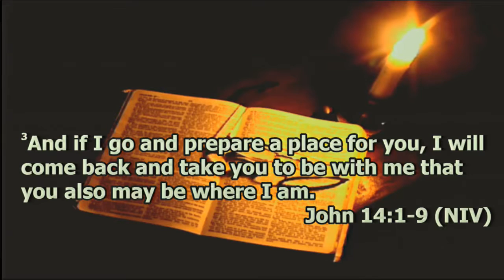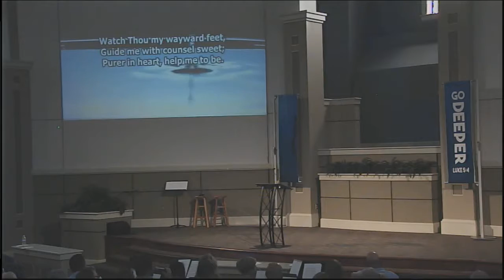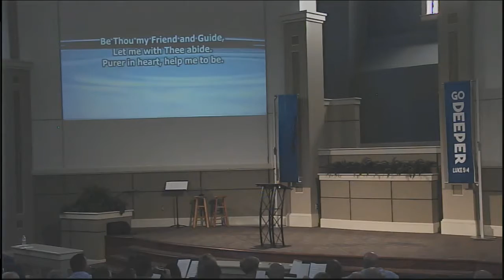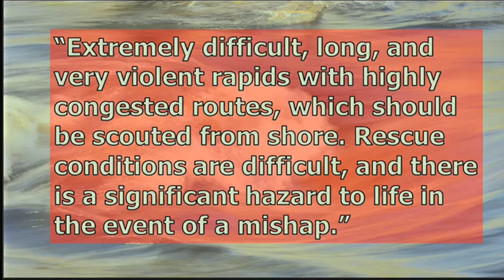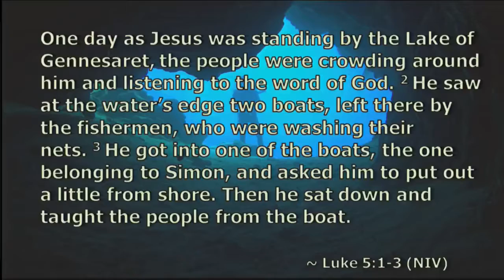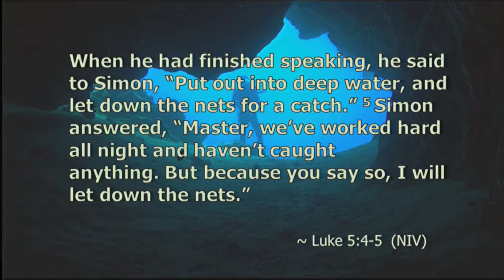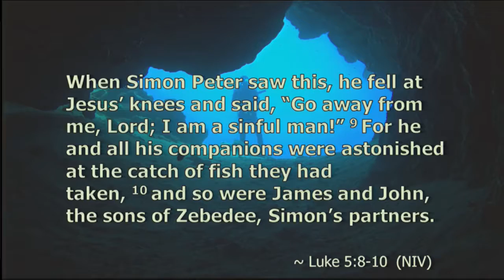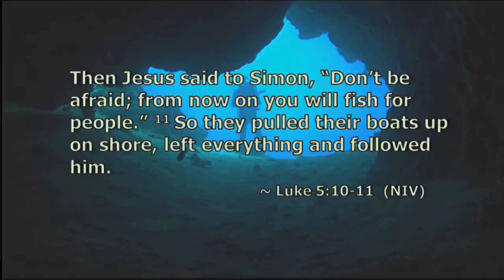Out of the Shallows -- Go Deeper P1 -- Jody Vickery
Sermon: Out of the Shallows
Series: Go Deeper
Speaker: Jody Vickery
Date: Aug 21, 2016

Series based on Luke 5:4